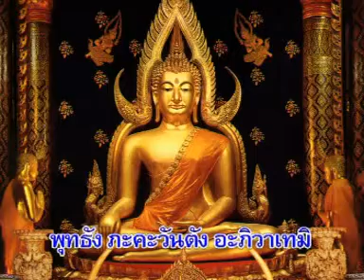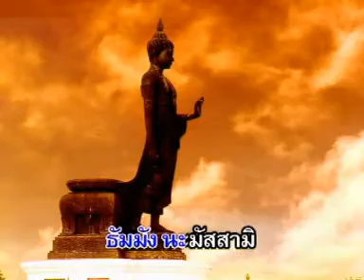บูชาพระรัตนตรัย